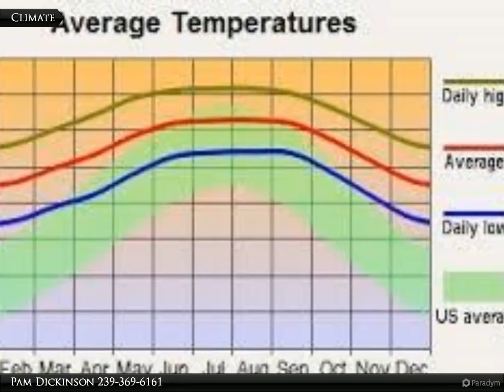1705 Rush Ave.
1705 Rush Ave.

This is a great half acre lot perfect to build what you need and as big as you need. Close to schools, shopping and only 25 minutes to the airport. The beautiful beaches are close by as well.

Pam Dickinson
Coldwell Banker Preferred Properties